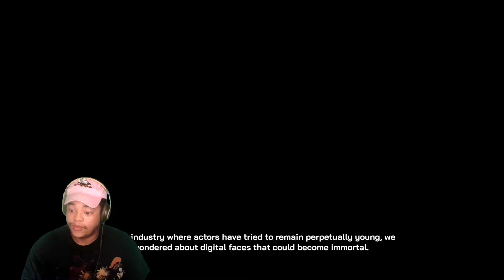THE BEST GRAPHICS EVER!!! {THE MATRIX AWAKENS: UNREAL ENGINE 5}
WHAT UP HOMIIES!?

Today we are playing THE MATRIX AWAKENS! This brings the expereince of UNREAL ENGINE 5! These graphics are amazing and the future of gaming is brighter than ever!